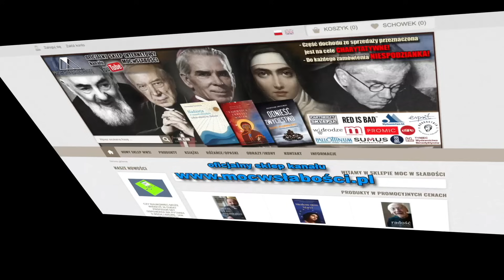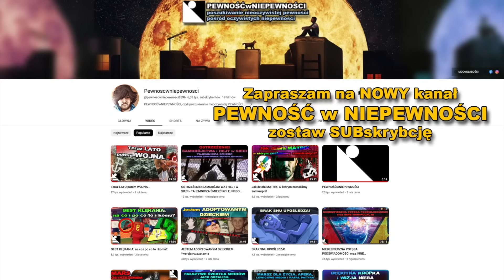TE OBJAWIENIA CHRYSTUSA UJAWNIŁY PRAWDĘ O KOŚCIELE